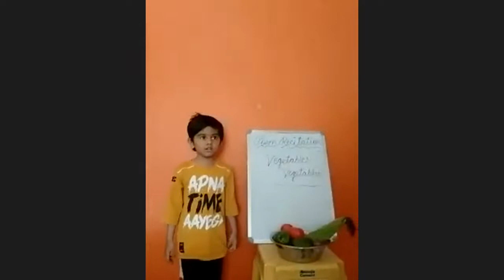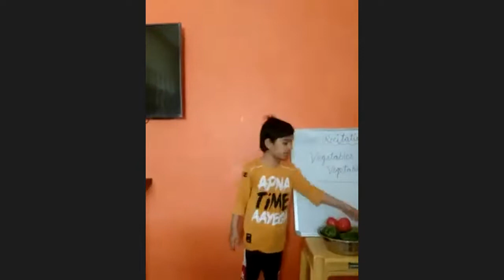YUVAAN - LIVE -in - Sing a POEM National Event Chapter 2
YOUR  OPINION
1   Good  / Better / Best /Excellent /Awesome
2 Which grade you want to give out of 10 1,2,3,4,5,6,7,8,9,10
3    What you think for Participant in future